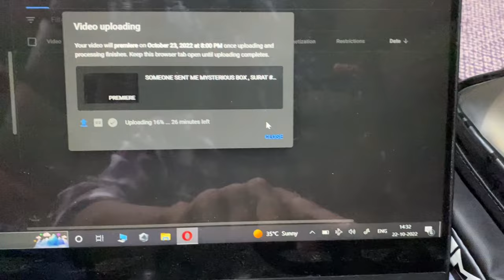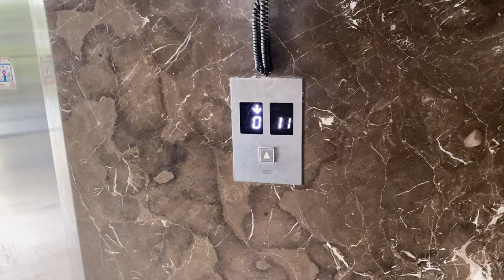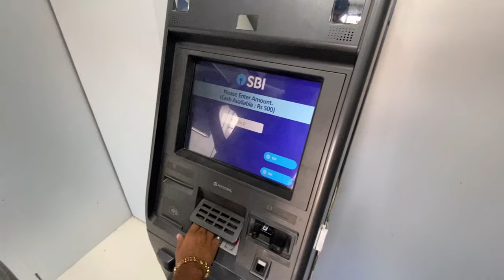FINALLY APNI ACCESS VAPIS AA GAYI , SURAT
Thankyou.